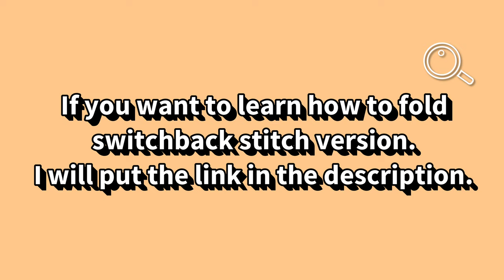SWITCHBACK SPIRAL Tie Dye Tutorial | MEO FAUSTINO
For today's video I will be making SWITCHBACK SPIRAL Tie Dye Tutorial. Let's see how it turns out. I Hope you guys like it. Enjoy!

Also, please consider leaving a LIKE👍🏻 and a COMMENT.

Always remember "HAVE FUN! THAT'S WHAT IS ALL ABOUT. " 😉🤜🤛